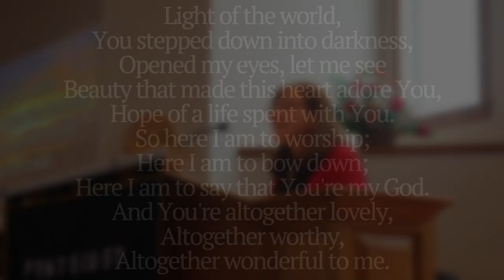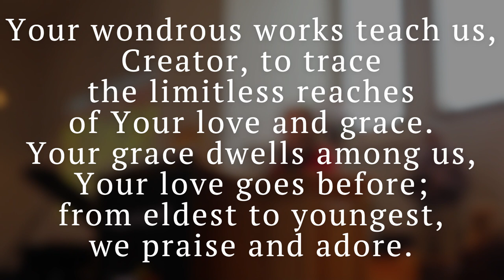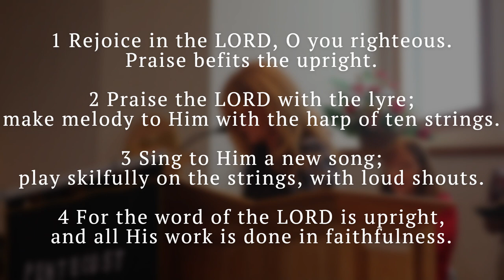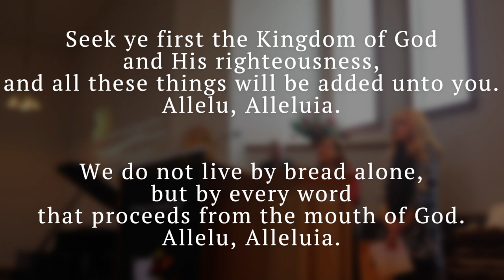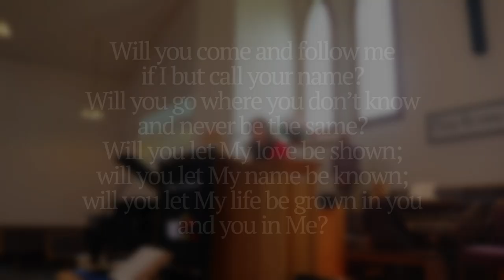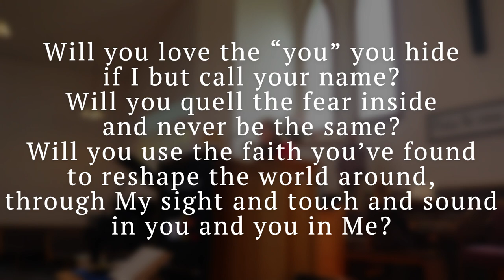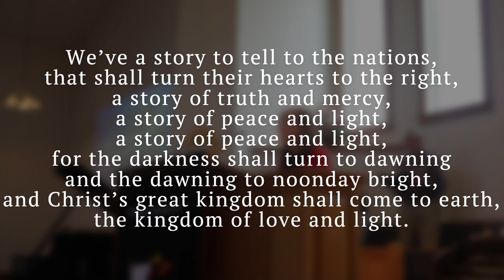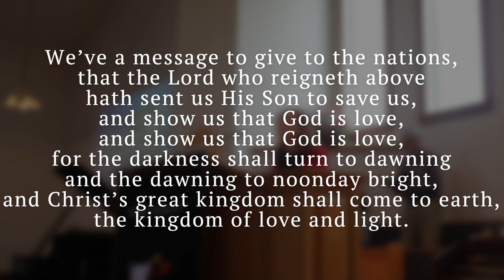The Call - June 11, 2023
Today's Sermon: The Call

We Praise You, Creator
(Words: French Edmond L Budry, © World Student Christian Federation from Cantate Domino.  TUNE:  Music: Welsh Hymn Public Domain. Church CCLI 2458953)

(Words: Iona Community (Scotland) © WGRG The Iona Community (Scotland), 1987.  Church CCLI  No. 2458953)

We’ve a Story to Tell to the Nations